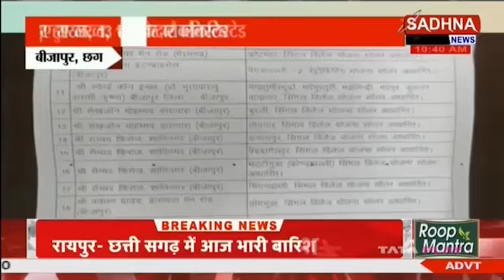बीजापुर, छग : साधना न्यूज़ के खबर का हुआ असर